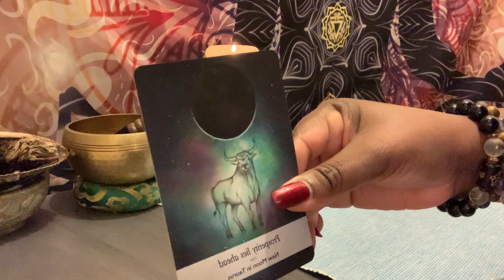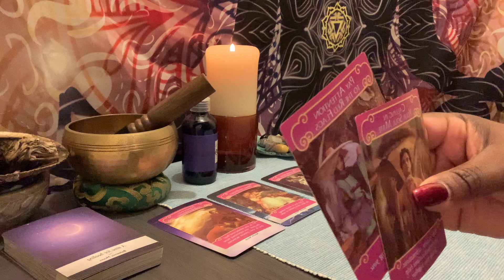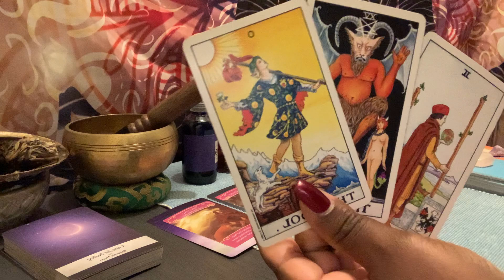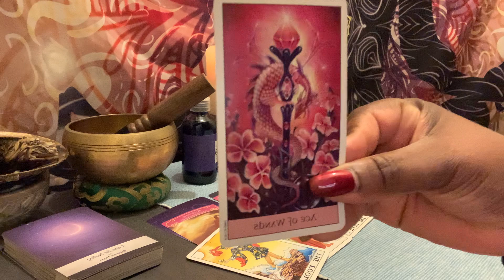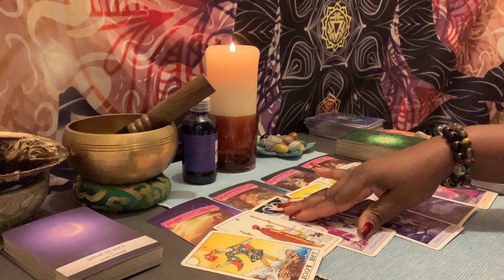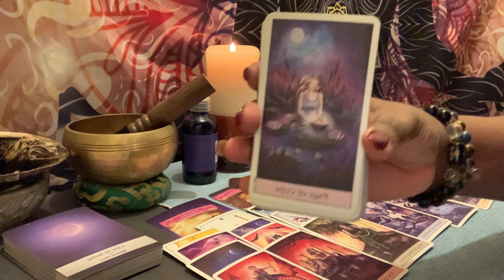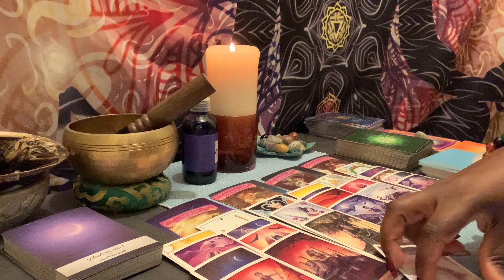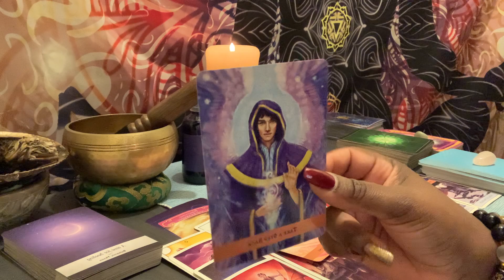~ January 2021 Taurus ♉️ | This Offer Comes with a Price WARNING!!! ⚠️😈